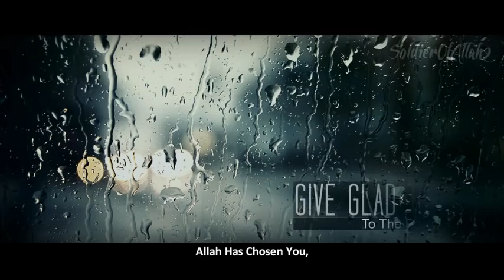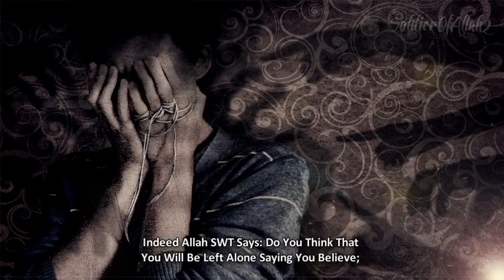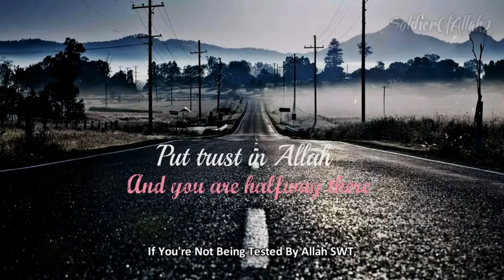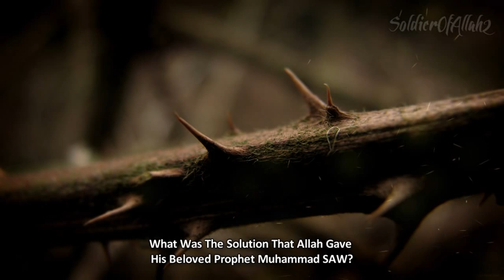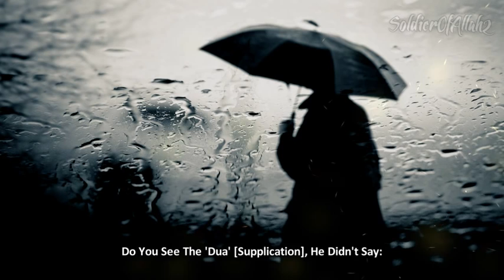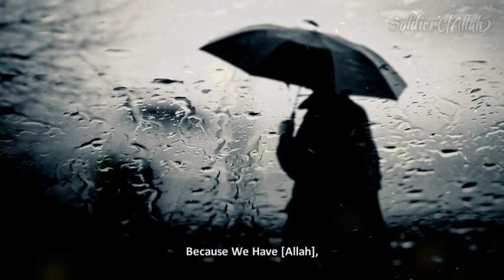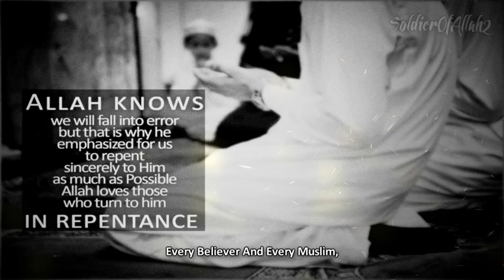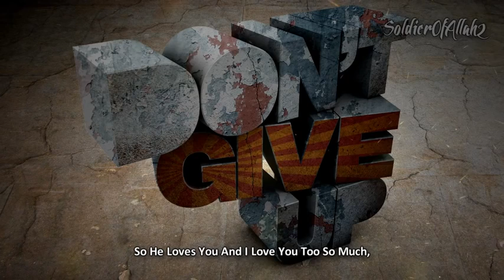Don't Be Sad Allah Knows ᴴᴰ